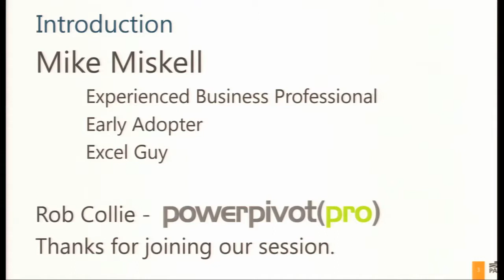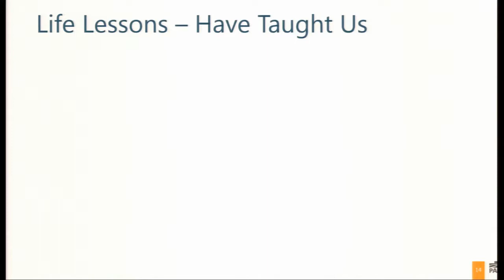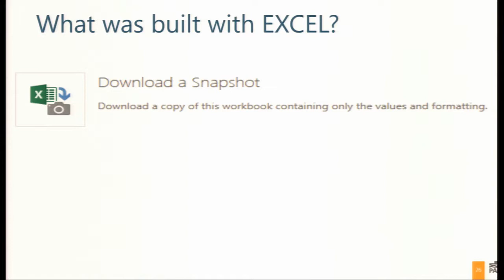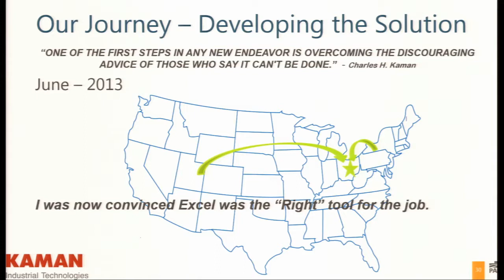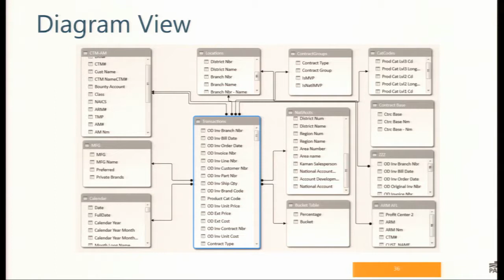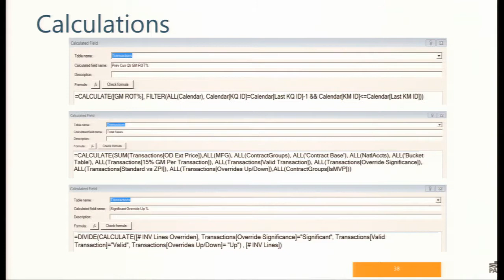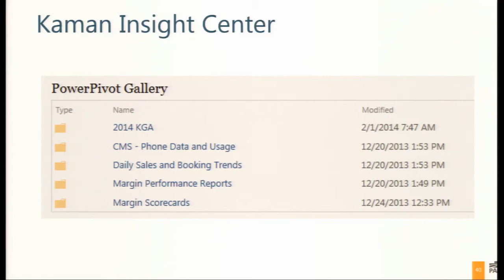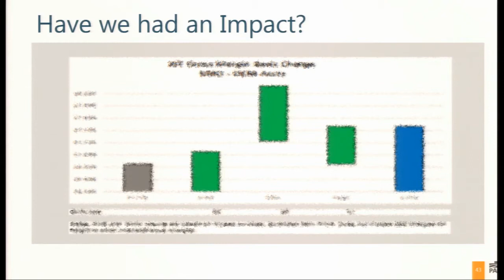The Reality of “Industrial Strength” Excel – A Case Study [SA-204]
Speaker(s):  Michael Miskell, Rob Collie

In early 2013, Kaman Industrial Technologies faced a problem:  pressure from a softening economy was weighing on sales and margins, impacting bottom-line profitability.

Bottom line trends at public companies, however, are a “blend” of myriad smaller trends – in Kaman’s case, 180+ business locations make up the overall result, and any fixes would need to be implemented at that level.

The first obstacle was to pinpoint the likeliest opportunities for improvement – to build a unified system of measurement that could drive potentially thousands of “micro changes” in the field while maintaining visibility at the executive level.

Traditional BI methodologies were unable to fill that need.  Director of Process Management, Mike Miskell, was tapped to find alternate methods. The results are dramatic: Mike and another employee, with occasional coaching from consultant Rob Collie, built the entire required measurement framework in four short months.

Come hear the “how” and the “why” of industrial strength Excel.